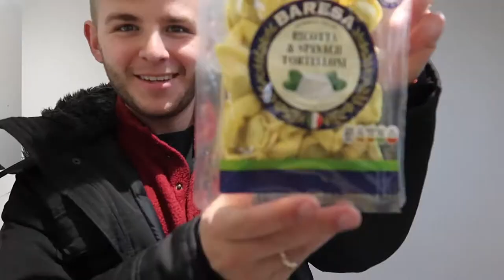WEEKLY VLOG #18| FOODIE WEEK, PIZZA WRAPS & SKINCARE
shortest weekly vlog but I hope you enjoy all the food this week. All the love as always,
Lucy xxx

Animation/Graphics by Noah from NG Music (@ngmusic_studio)